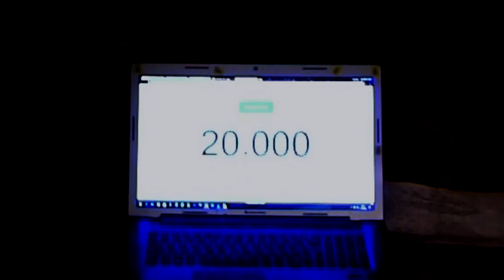20 000 SUBSCRIBERS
Bruk koden JUST4YOU innen tirsdag for gratis leveranse!

- Vine: markus.hostogharkus